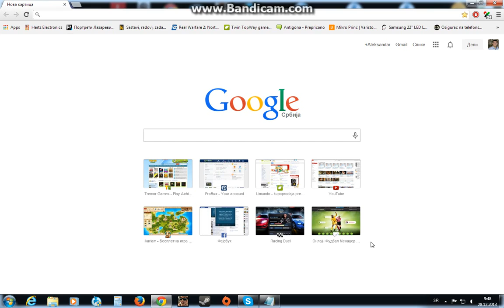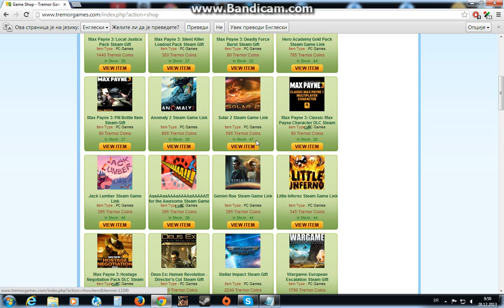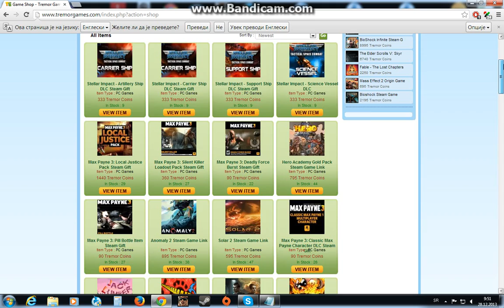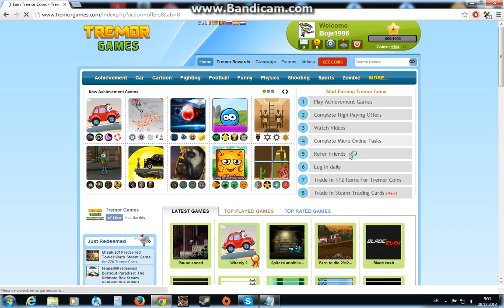How to earn free steam/origin games {100% safe}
And just play games and earn :)